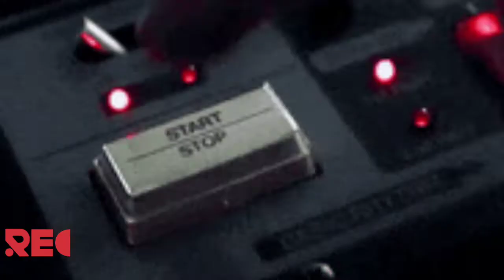O nosso "ESPECIAL" de Fim de Ano Diferente: Bastidores REClist | (voice-over) Bruninho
Chegamos ao fim de mais um ano. E por que não rir um pouco? Isso é o um pouquinho do clima descontraído e o bate-papo que rola entre um "rec" e outro. Agora nos vemos do outro lado em 2022! Fiquem bem, se cuidem e feliz ano novo!